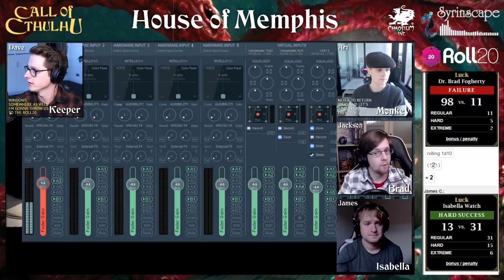House of Memphis Part 3 | Mansions of Madness Liveplay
The Stream of Chaos tests their luck against the Mansions of Madness - Volume One.

In this episode, the investigators pay a visit to the Memphis house, and uncover a set of terrifying secrets.